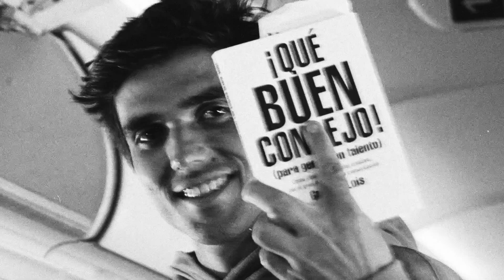One For The Books - Cape Verde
Our most contrasting Duotone X Fanatic Wing Foiling team characters set out to Cape Verde to push their limits. United by this mission Clement Roseyro, Jerome Cloetens and local Wesley Brito scored one of the gnarliest waves that has ever been ridden on a foil – definitely one for the books!

Clip by: Pablo Amores
Riders: Clement Roseyro, Jerome Cloetens and Wesley Brito